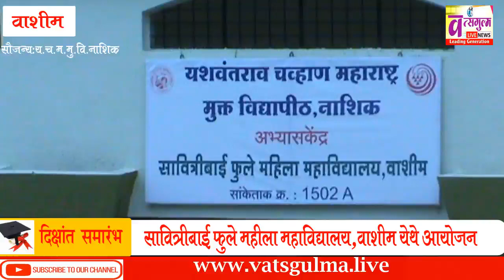य.च.मुक्त विद्यापीठ वाशीम येथील पदवी वितरण समारोहास उपस्थित रहा.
for news and advertisement